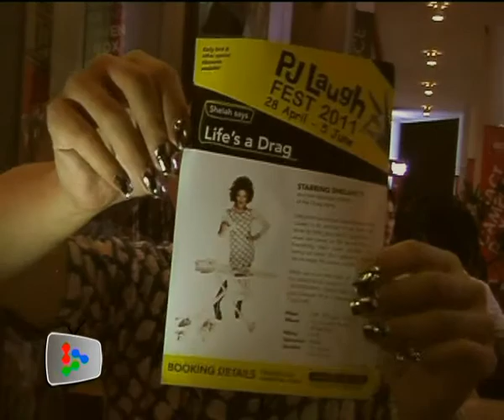Shelah says Life's A Drag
Edwin Sumon a.k.a. Shelah!!! reprises his persona as the fiercest Glamazonian Drag Queen in her show called "Shelah says Life's A Drag" to share her views on life as we know it.